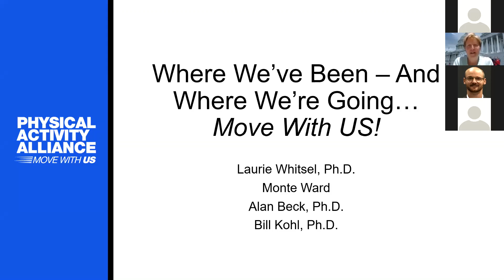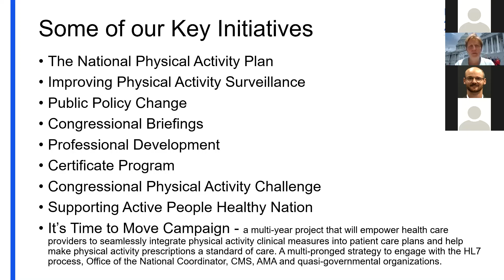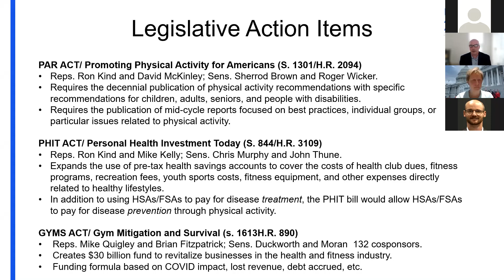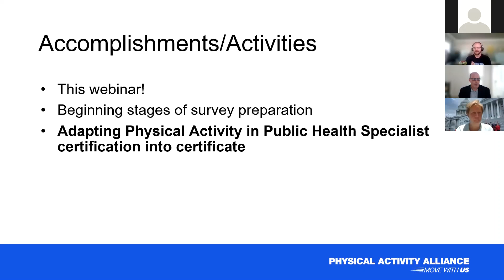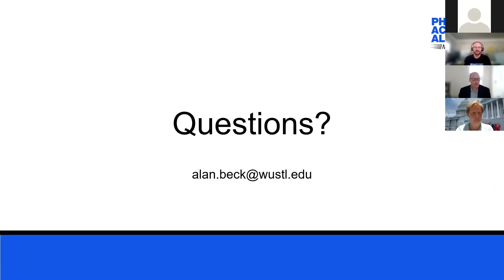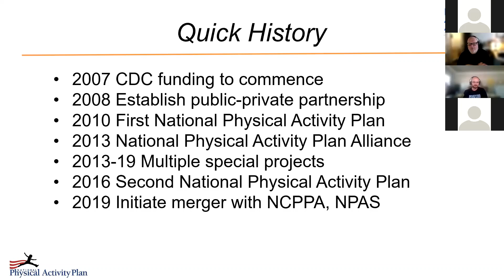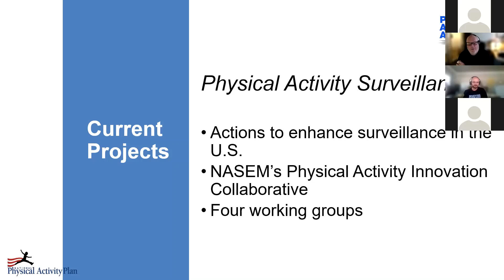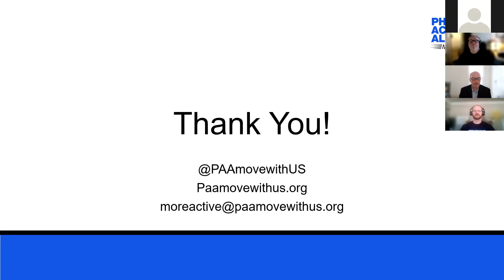Who Is the Physical Activity Alliance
The Physical Activity Alliance is excited to continue the great work of the National Physical Activity Society in hosting webinars for physical activity practitioners in public health. The first webinar is an introduction to the Physical Activity Alliance.

In spring 2020, The National Physical Activity Plan Alliance, The National Physical Activity Society, and The National Coalition for Promoting Physical Activity merged as the foundation for the Physical Activity Alliance - a new, broadly based, powerful voice for physical activity promotion in our country.

The Alliance combines deep expertise in policy advocacy, strategic planning, and workforce development to address physical activity. We connect planning to policy and advocacy as well as to professionals promoting public health approaches to physical activity.

On this webinar, you will learn about how the Alliance is working to lead efforts to create, support, and advocate policy and system changes that enable all Americans to enjoy physically active lives and our vision for the future of physical activity.